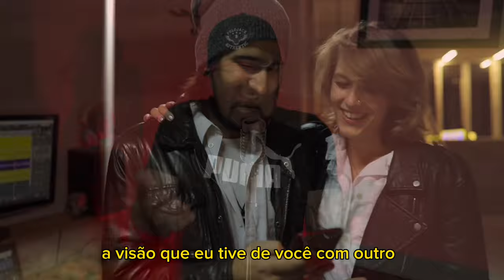Seu Ex-Namorado - Davidson di Souza - Seranejo Arrocha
Compositor e Cantor: Davidson di Souza
Produtor musical: Rick Costa
Segunda voz: ​⁠​⁠​⁠​⁠​⁠@RickCostaVoz

Letra:

Aquela noite estava tão linda
Para dar um volta
Esquecer do passado
Esquecer de você!

Mas pra variar meu caminho
Já estava traçado
Me levou a você
Junto ao seu namorado!

Mudei de calçada
Pra você não me ver
Com os olhos vermelhos
Com raiva de você
A visão que eu tive
De você com outro
Me deixou sem rumo
Me deixou arrasado! (Bis)

E agora o que eu faço
Tenha piedade
Do seu ex-namorado

Não segurei o choro
Eu não segurei o choro
Amor e raiva andam lado a lado
Ou ou ou.

Música disponível para gravação
Música sertaneja
Sertanejo
Sertanejo universitário
Música brasileira
Música da América Latina
Sofrência
Música sofrência
Arrocha
Música arrocha
Sertanejo sofrência

Ex boyfriend
Ex-boyfriend
Ex novio